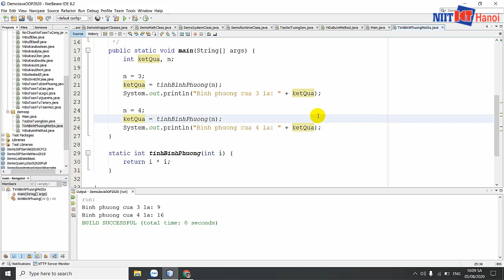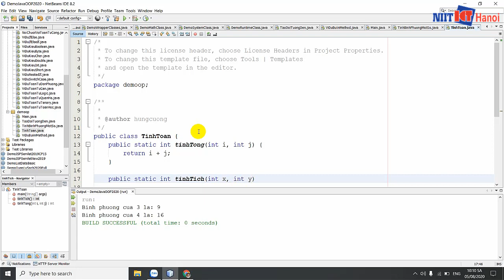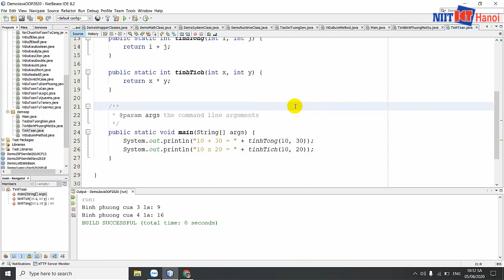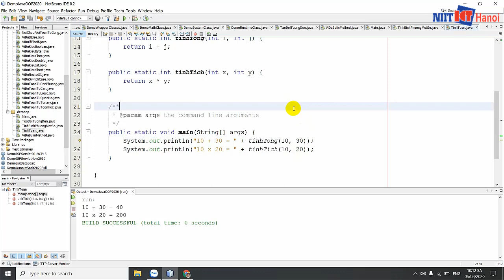Bài 34: Phương thức có nhiều tham số trong Java | Tự học Java | NIIT - ICT Hà Nội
Phương thức trong Java có thể nhận nhiều tham số đầu vào để sử dụng tính toán. Vui lòng xem video chi tiết để biết cách sử dụng chúng.

Đc: Tầng 3, 25T2, N05, Nguyễn Thị Thập, Cầu Giấy, Hà Nội
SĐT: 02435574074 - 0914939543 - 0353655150